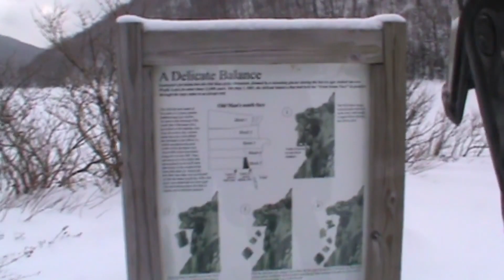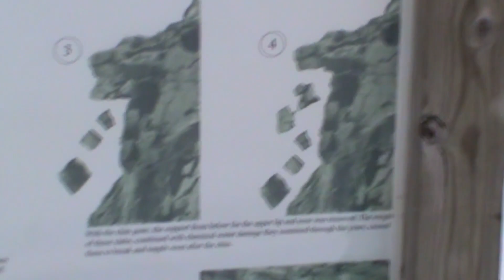2011 - Snowmobile to The Flume & Profile Lake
Snowmobile Rentals Lincoln, NH - The Old Man of the Mountain future memorial Plaza in construction. Old Man Profile fell in 2003